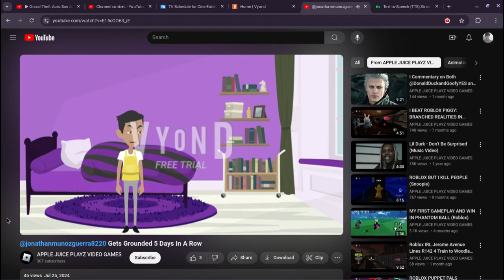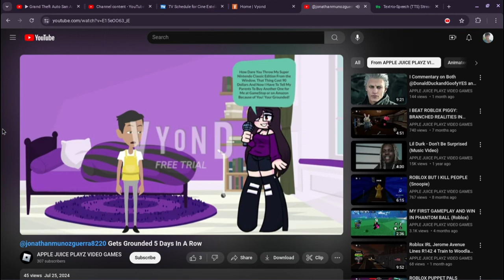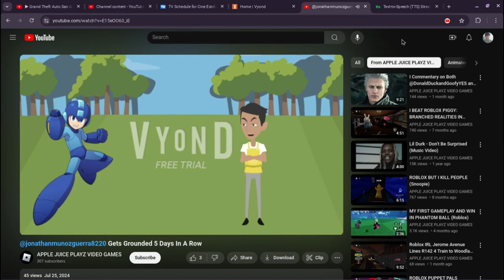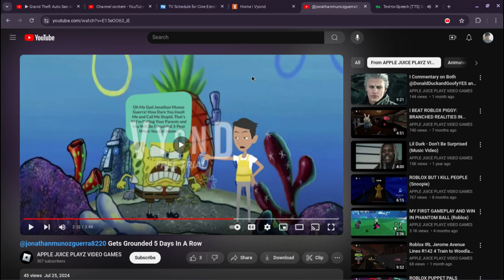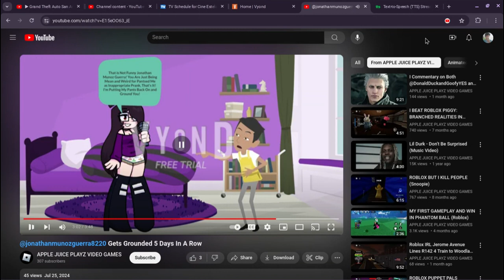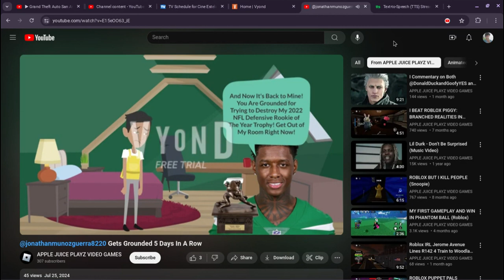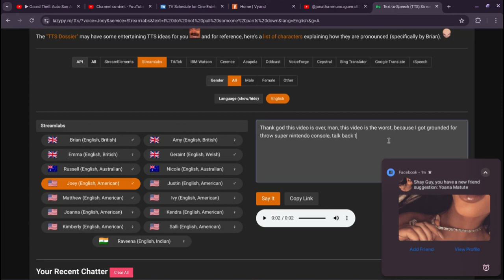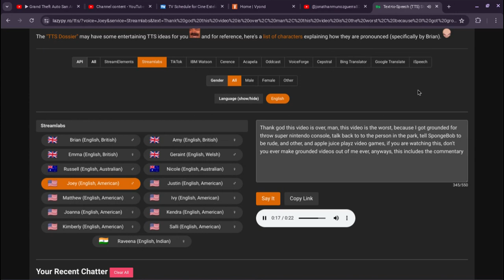I Commentary On @EthanRobinsonYT's Video About me getting grounded 5 days in a row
No credit to @EthanRobinsonYT